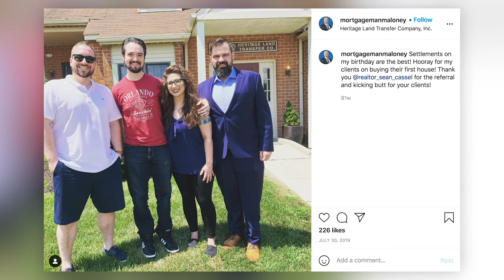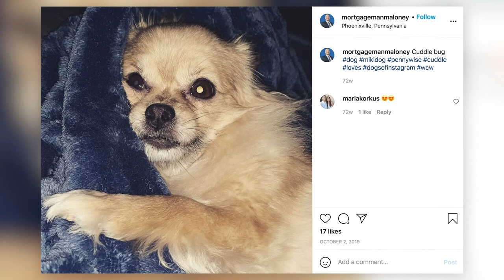Top Producer Series: Sean Maloney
It’s his “win at all costs” attitude that has fueled his ascent among elite mortgage loan originators nationally. Our March Top Producer Series features NJ Loan Originator Sean Maloney. Not only do we extract some great nuggets from Sean, we also put him to the 80’s music guru test.